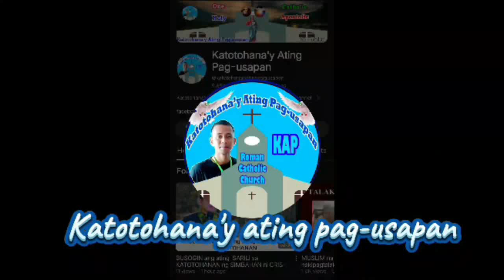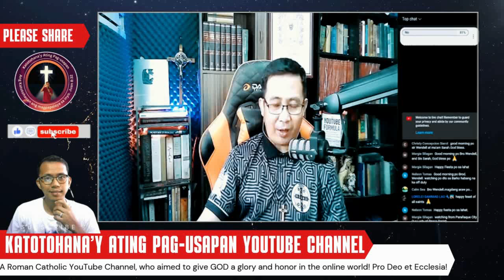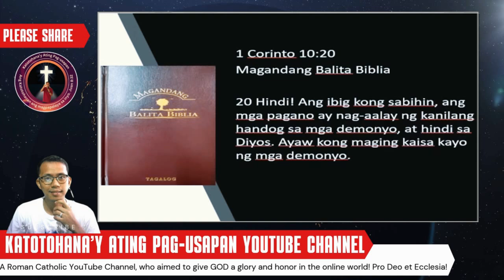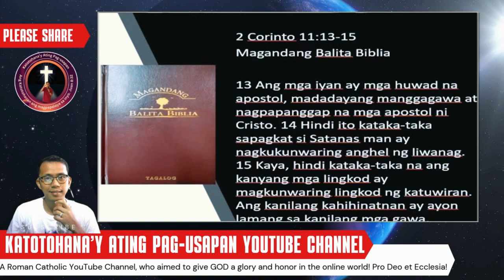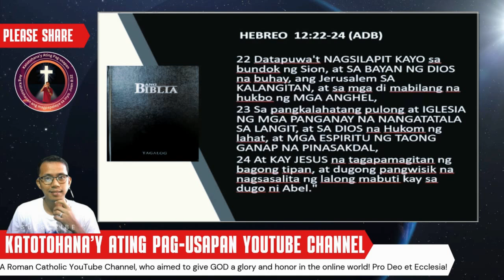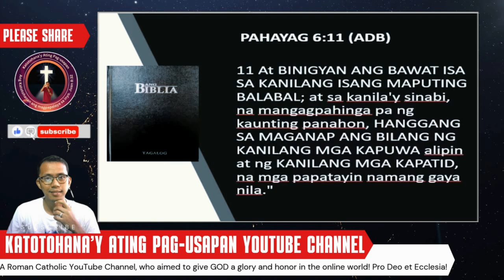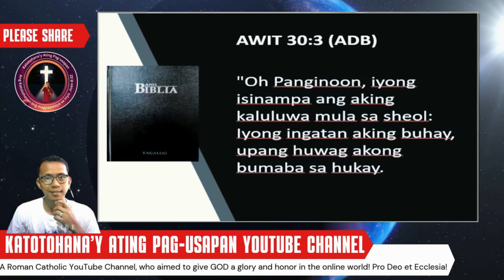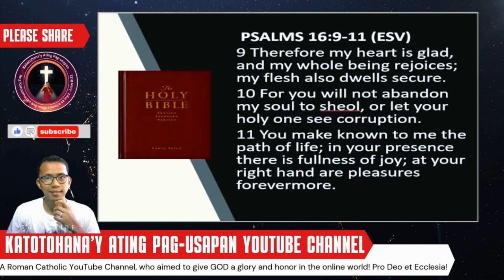Hala! Nabaliw si Pastora sa Halloween Celebration?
Sa ating bagong video, tatalakayin natin ang nakakatuwang kwento ni Pastora na nabaliw dahil sa isang Halloween celebration! Ang Halloween ay hindi lamang tungkol sa mga costume at treats, kundi ito rin ay isang pagkakataon para sa mga tao na magsama-sama at magsaya. Makikita natin kung paano nagbukas ang puso ni Pastora sa mga hindi inaasahang karanasan sa kanyang simbahan. Isang natatanging pagkakataon ang pagdiriwang na ito na puno ng saya at katatawanan, kaya't huwag palampasin!